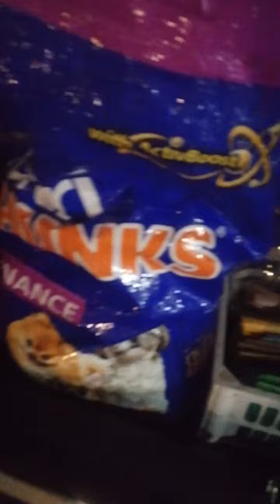feeding babies Mr and Mrs caltex